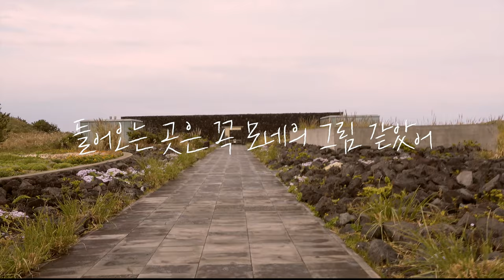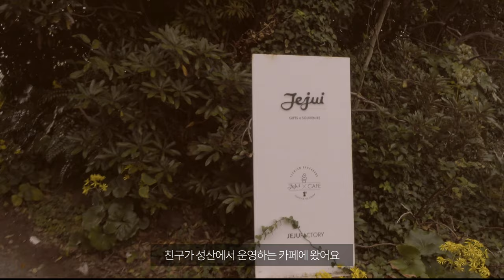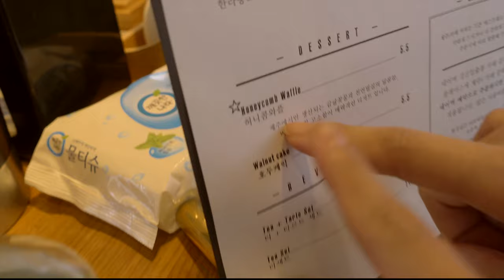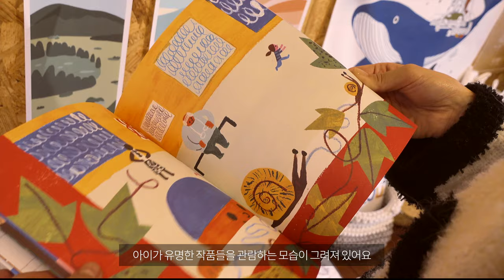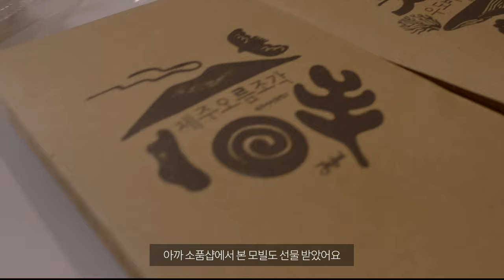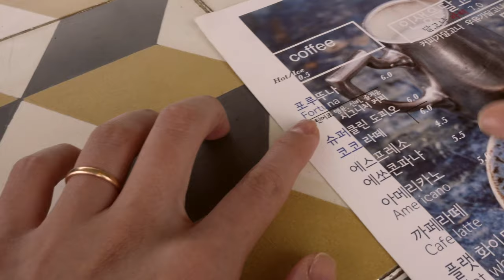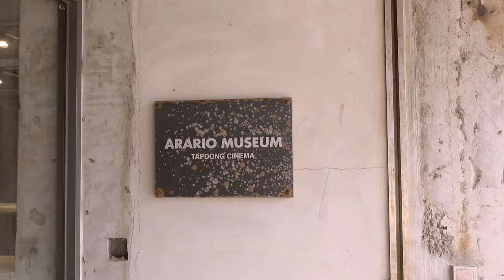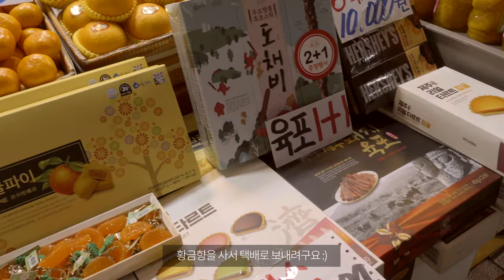JEJU VLOG 2탄 / 제주도 여행 브이로그 / 유민미술관, 제주아이카페, 불특정식당, 까미노, 아라리오뮤지엄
안녕하세요 :)
너무 오랜만에 돌아왔죠😭
지난번 영상에 이은 제주여행 브이로그 2탄입니다!
(기다리셨던 것 맞...죠?)